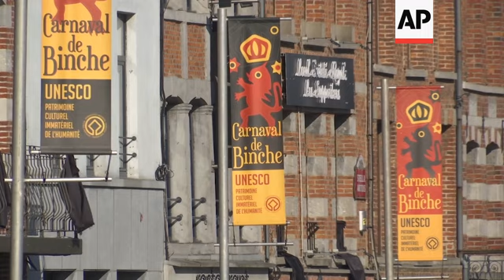Virus cancels one of Europe's oldest street carnivals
(14 Feb 2021) The coronavirus has brought to a sudden halt one of Europe's oldest surviving street carnivals.
In normal times, the small town of Binche in southern Belgium would be bursting with excitement.
It's this time of the year when craftsmen put the finishing touches to the vibrant costumes, ostrich-feather hats and wax mask of performers known as Gilles.
The whole city braces itself for the carnival festivities that have been labeled a 'Masterpiece of the Oral and Intangible Heritage of Humanity' by UNESCO.
Not this year, though.
On a frosty morning this week, downtown streets were empty of the sound of the drums rehearsals and cafes remained shut amid strict anti-coronavirus measures implemented across Belgium.
"The Binche carnival is a very popular carnival. That's what makes it so special. All the inhabitants in Binche live and take part in the carnival," said Daniel Pourbaix, who heads the Association for the Defence of Binche folklore. "So when there is no carnival, everyone is sad."
Each year the carnival, of which the roots date back to the Middle Ages, normally draws thousands of aficionados.
It takes place during the three days before Lent, reaching its climax on Mardi Gras, when the Gilles characters with their green spectacles and thin moustaches dance to the sound of local brass and clarinets.
Rather than planning a cut-rate festival this year, organizers have opted for its cancellation.
But the Gilles will be floating in the air as their gigantic heads have been deployed on poles across the city.
Binche residents have also been invited to set up mimosa displays close to their windows - the yellow flower is a symbol of the carnival - and to wear Gilles face masks.
In addition to the sadness that engulfed the little town in the Hainaut province, the economic impact of the cancellation will be difficult to swallow for all the craftsmen who rely on the carnival season for their revenues.
To help artisans like Karl Kersten go through the crisis, Binche's folklore association has launched a solidarity pot.
Kersten, a fourth-generation tailor of Gilles costumes, spends all year preparing for the carnival season and rents about 1,000 costumes during the festivities.
This year, his shelves are full.
"We don't do anything, we don't work. So, despite everything, I come to work at the same time every day, just to keep a rhythm of life," he said.